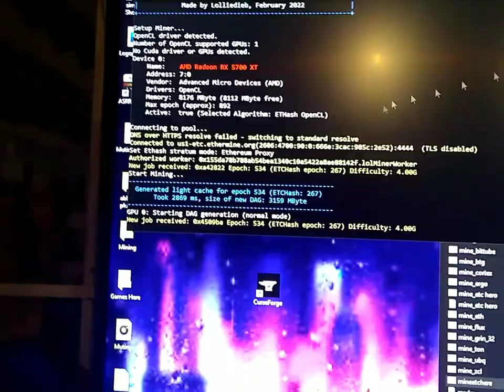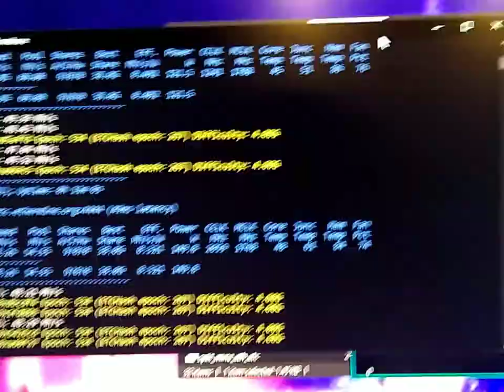⭐Mining with RX 5700 XT Gigabyte Radeon. Ethereum Classic ETC Ethermine . Hashrate/Performance Test